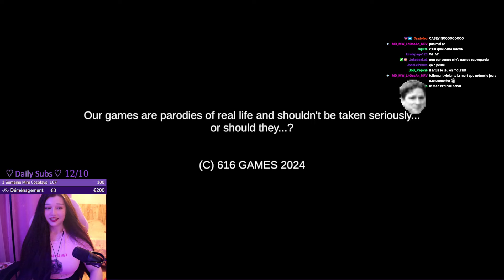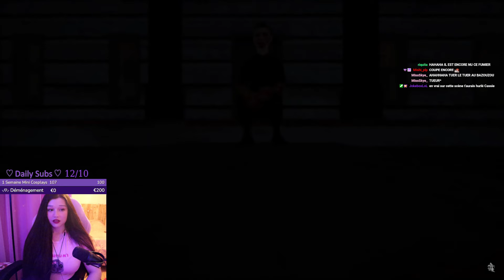PAPA A DES SECRETS ... - (Dad - 616 Games) - Indie Horror Game - Let's Play Français FR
Synopsis: Harry reçoit un message du père qu'il n'a jamais rencontré. Ce dernier veut le rencontrer et se faire pardonner de l'avoir abandonné lorsqu'il était enfant. Après la rencontre entre le père et le fils... Harry commence à soupçonner son père de cacher quelque chose.

(FR) - Gameplay  / Walkthrough / Let's play (FR) 【 Jeu d'horreur Indie 】 Dad - 616 Games
French Français FR (VOD) REDIFFUSION du jeu d'horreur Dad - 616 Games